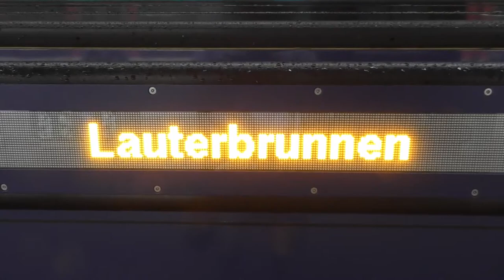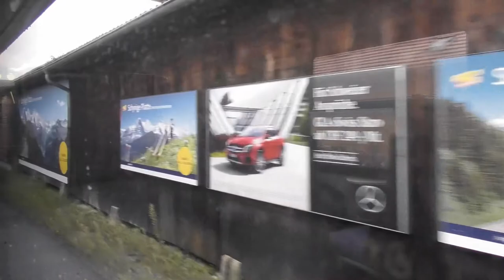Berner Oberland Bahn: Lauterbrunnen, September 2019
Having completed a round trip on the Grindelwald branch of the Bernese Oberland Bahn (Berner Oberland Bahn (BOB)), we relocate to the leading end of the train ready for the departure from Interlaken Ost. Climbing into the valley once again we pass through Wilderswil, valley station of the Schynige Platte Bahn and Zweilutchinen, where the Grindelwald and Lauterbrunnen portions divide. Taking the right fork we continue our climb, following the river as the line twists and turns and climbs steeper, arriving into Lauterbrunnen at 796 metres above sea level, after just 12.5 km.

Swapping sides we then return to Interlaken, this time enjoying the views from the opposite side of the train.